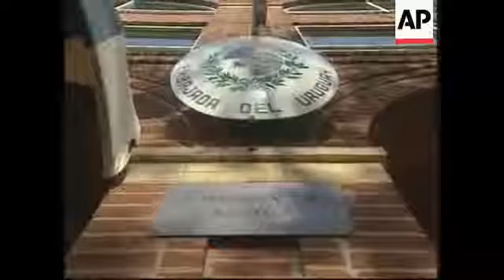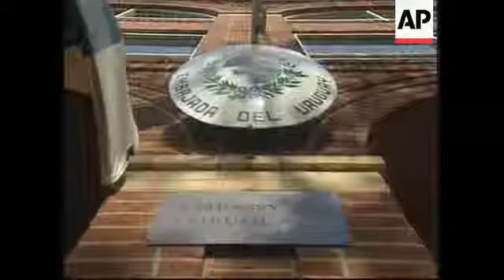President of Uruguay meets US Vice President